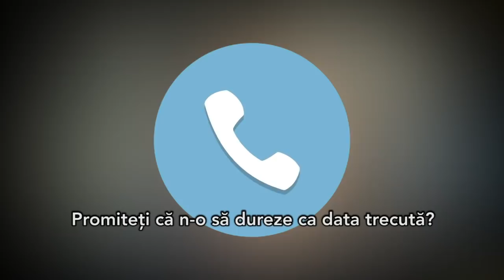PLAHOTNIUC, PRIN TELEFON (VIDEO ADEVĂRAT 110% !!!)